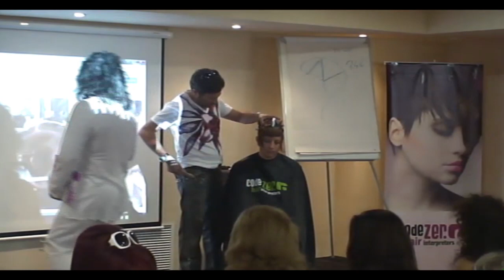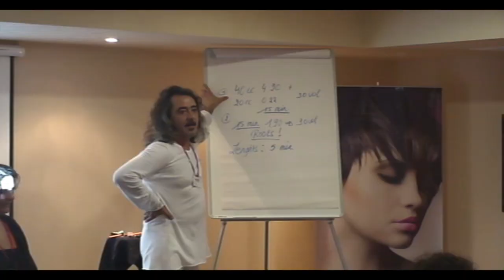code zero products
Hair collection Improve, Greece 9-11/06/2013
IMPROVE " Spring | Summer 2013